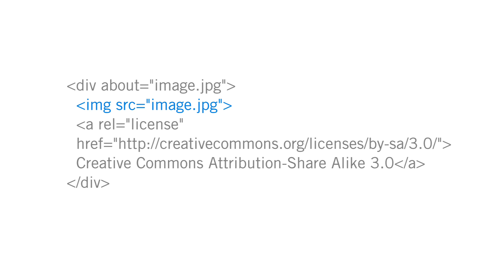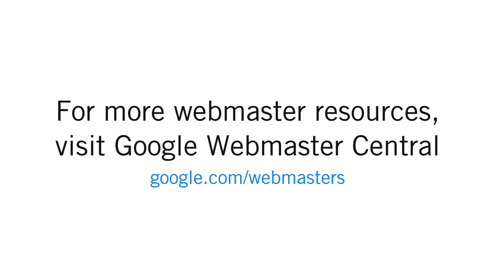Specifying an image's license using RDFa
Peter Linsley from Google describes how to let Google know which licenses your images are released under using RDFa.